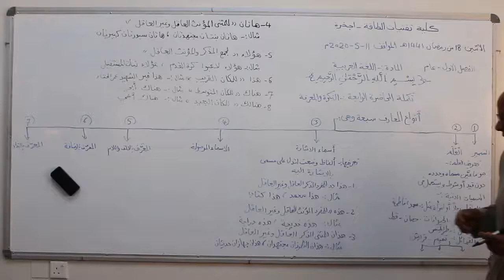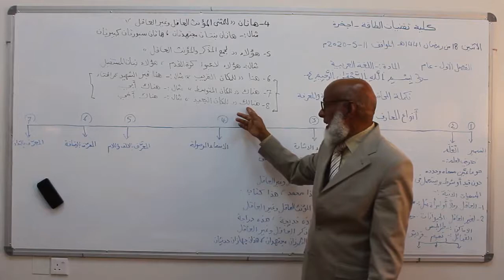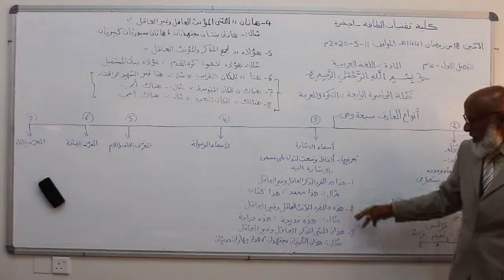اللغة العربية المحاضرة الخامسة الجزءالثاني Arabic Language